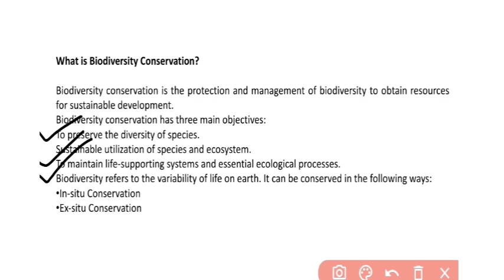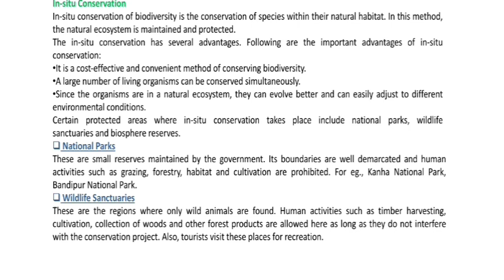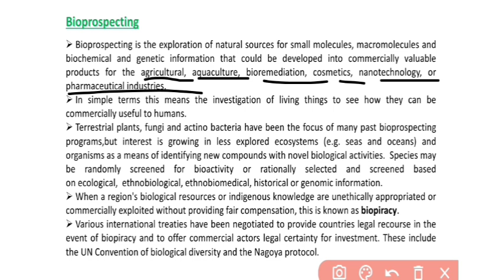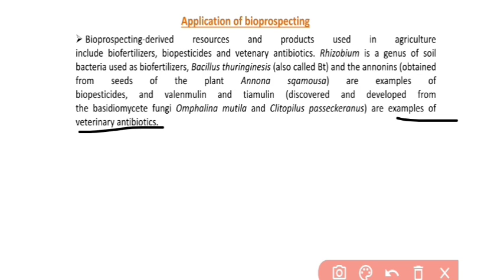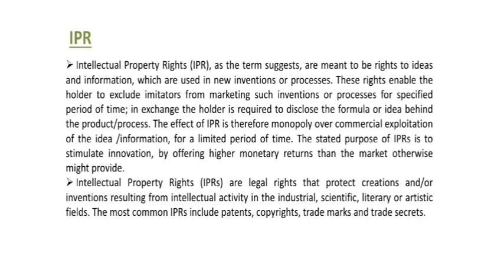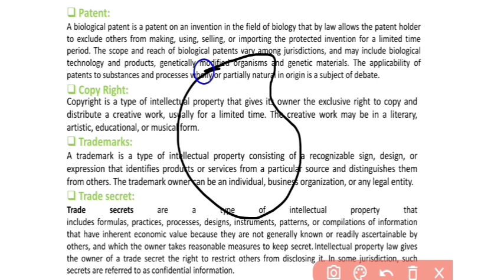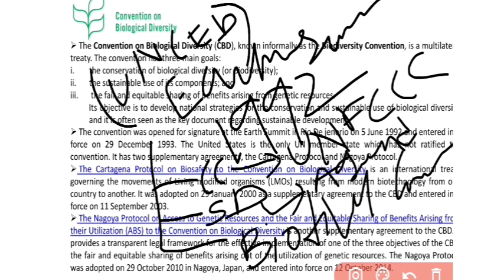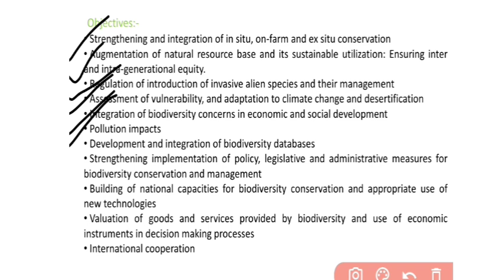Biodiversity conservatio|| Bioprospecting|| IPR ||CBD ||NBAP|| Natural Resource Management||B.Sc Bot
✔️ Biodiversity conservation
✔️Bioprospecting
✔️IPR (Intellectual property rights)
✔️CBD (Convention on biological diversity)
✔️NBAP (National Biodiversity Action Plan)